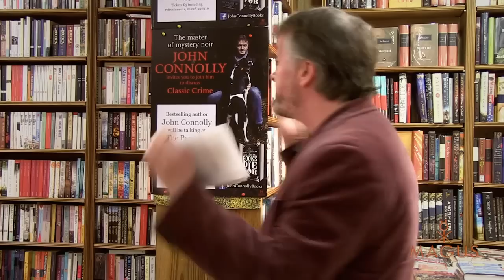John Connolly, on why he doesn't write about Irish crime.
The bestselling author John Connolly talking at Topping & Co. in Bath (UK). This is a highly entertaining bit of the talk where he muses over various aspects of Irish crime.
The Wrath of Angels is the 11th book in Connolly's hugely successful Charlie Parker series. Set in Maine, the scene of a mystery  plane crash,  forces of good and evil are soon set against each other in a complex web. We were also celebrating the publication of Books to Die For, co-written with Declan Burke. It brings together the cream of the mystery world for a feast of reading pleasure. A a mystery novel guide that will be indispensable for generations of readers and writers.